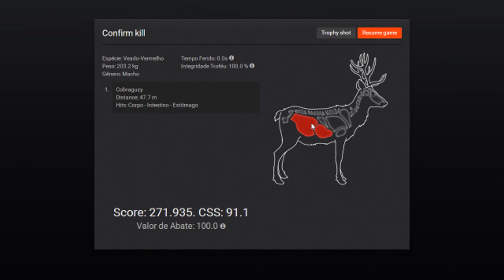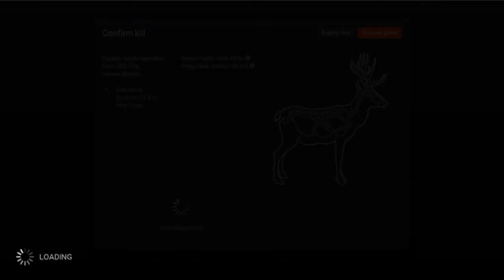The Hunter - Missão: 07 Rastreando animal ferido / The Hunter - Mission: Tracking 07 wounded animal.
Rastrear e registrar um animal ferido. Este vídeo serve de tutorial de como rastrear um animal ferido. (iniciantes) - Rastreio na integra, completo e sem cortes.